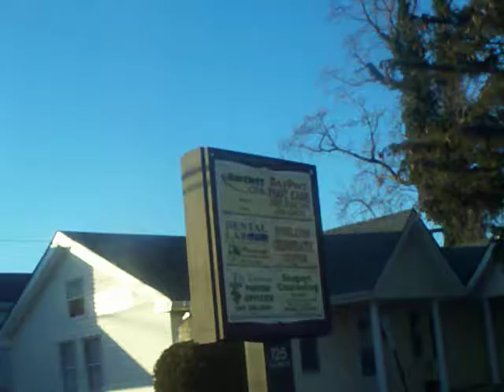Video or Camera 093.MOV